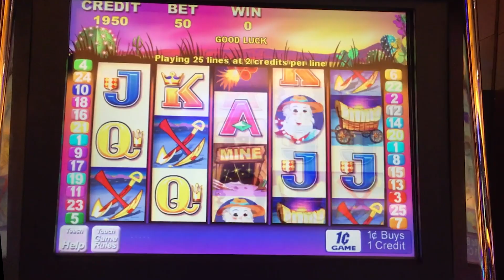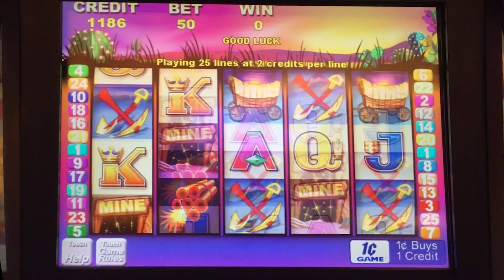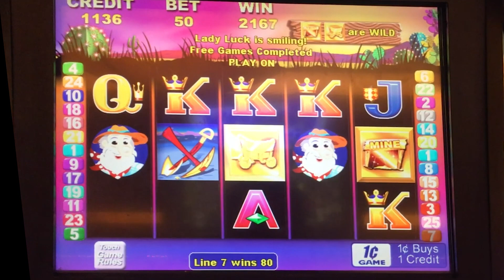Where's the Gold 95% payback slot machine, with Money Mary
Money Mary comes through with the gold
Cache Creek Casino / Aristocrat

Random $$ Slots Website - (Slot Calculator & Casino Listings)